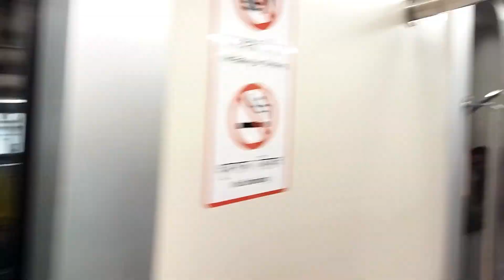Journey by Metro Rail Agargaon to Diyabari. মেট্রোরেলে ভ্রমণ | উত্তরা থেকে আগারগাঁও ।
I can provide you with a general idea of the journey from Uttara to Agargaon by metro rail in Dhaka, Bangladesh, based on information available up to my last knowledge update in September 2021. However, please note that schedules and routes may change over time, so it's essential to check the latest information from the Dhaka Mass Transit Company Limited or other relevant authorities before planning your trip.

Starting Point: Uttara

You will begin your journey from Uttara, a northern suburb of Dhaka.
Reach Uttara Metro Station:

Head to Uttara Metro Station, which is the starting point of Line 6 of the Dhaka Metro.
Board the Metro:

Purchase a ticket or use a Metro card to enter the station.

Wait for the metro train to arrive on Line 6.

Travel on Line 6:

Line 6 of the Dhaka Metro, also known as the MRT Line 6, connects Uttara to Agargaon via multiple stations.

Some of the stations you may pass through include Pallabi, Mirpur-11, Mirpur-10, and Gabtoli.

Destination: Agargaon

Your destination is Agargaon. The Agargaon Metro Station serves this area.
Exit the Metro:

Alight from the metro train at Agargaon Station.
Reach Your Final Destination: Diyabari

Once you exit the station, you can use various modes of transportation to reach Diyabari from Agargaon, such as rickshaws, CNG autorickshaws, or walking, depending on the distance.

আমাদের চ্যানেলটি Sunscribe  করে আমাদের উৎসাহিত করুন আরো নতুন নতুন ভিডিও বানানোর জন্য।
আমাদের সাথে থাকুন। ভিডিও দেখুন আর কমেন্ট বক্সে জানান আপনার মূল্যবান মন্তব।

আমরা প্রতিনিয়ত চেষ্টা করছি ভালো মানের এবং নতুন ভিডিও বানানোর।
আপনারা আমাদের পাশে থাকলে সেটা সম্ভব।